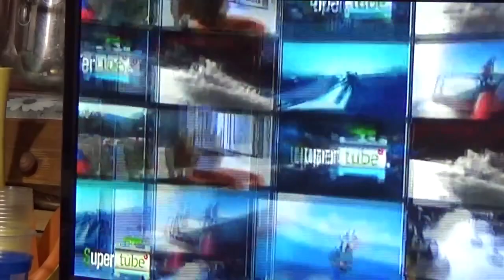cosa abbiamo guardato mentre preparavamo torta patate e cioccolato da ridere